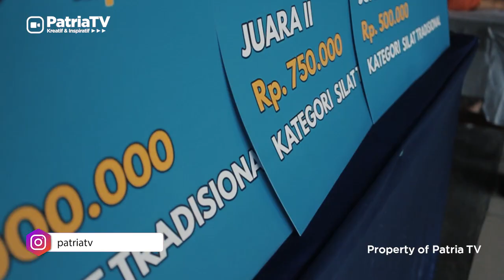FESTIVAL SILAT BEKSI JILID 3 - PATRIATV